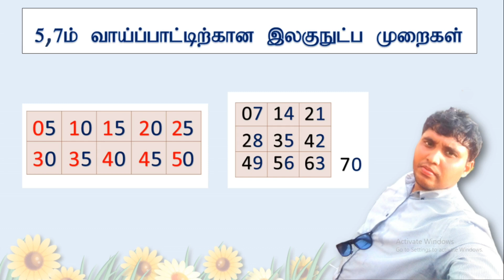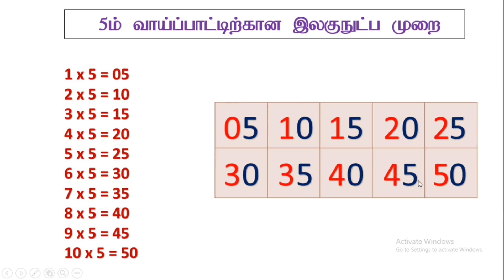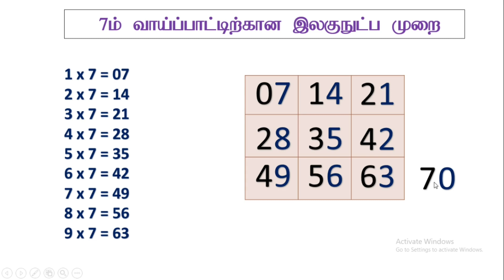Simple Technique for multiple 5 and 7